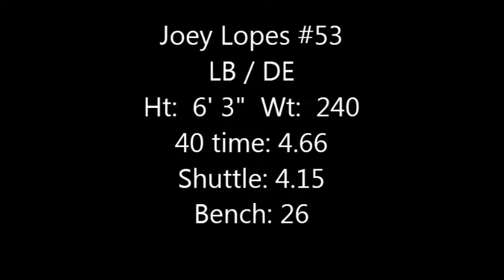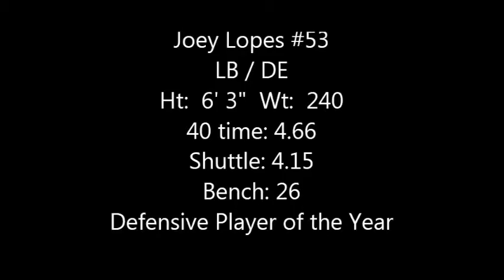Joey Lopes Football Highlights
Joey Lopes #53
LB / DE
Ht:  6' 3"  Wt:  240
40 time: 4.66
Shuttle: 4.15
Bench: 26
Defensive Player of the Year